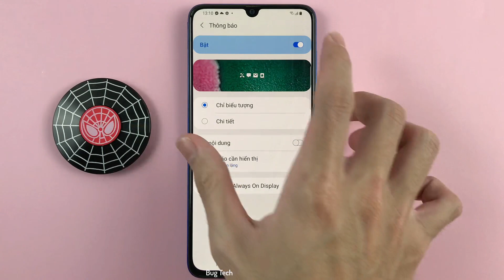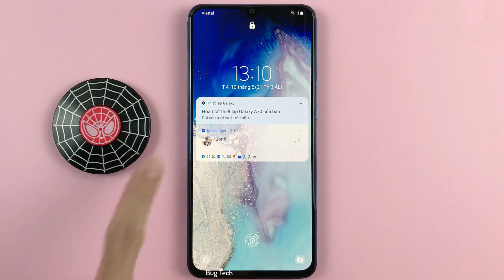Cách ẩn nội dung thông báo màn hình khoá trên Samsung A70 Android 11